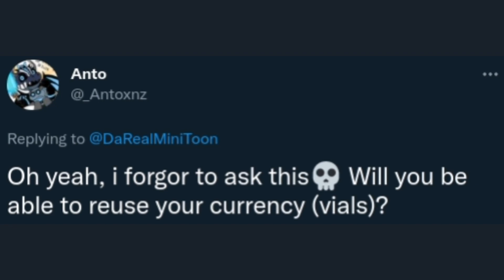*OFFICIAL* PIGGY: BOOK 2 SEASON TWO RELEASE DATE!!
In this video, Minitoon has released the official release date for the next Piggy season, The Haunting...

🟥PIGGY VIDEOS
🟥KREEKCRAFT VIDEOS
🟥ROBLOX VIDEOS
🟥REACTIONS
🟥AND MORE!

What is Piggy? Roblox Piggy is a game on the platform ROBLOX which you need to escape a selected map and try to not get caught by the Infected Piggy. There are many different chapters in the first book and the second book, including Piggy: Book 2 Chapter 10 Temple and Piggy: Book 1 Chapter 12 Plant. Once you escape a selected map, you can get 15 Piggy Coins. This does depend on a gamemode. Such as on Limited Time Mode, Swarm, you can get 45 Piggy Coins once you escape the selected map. You may use your hard-earned Piggy Coins to buy new skins, traps, or abilities. And to add on do this, there is a new limited time event called Mr. P's Lab. You do quests to earn XP. (the top level is 10). Each level has a new perk that you can get by completing the quests daily, including the XP. The harder the quest, the more vials and XP to earn! This should be all that you need to know for most of Piggy! Now join the game and get escapein'!